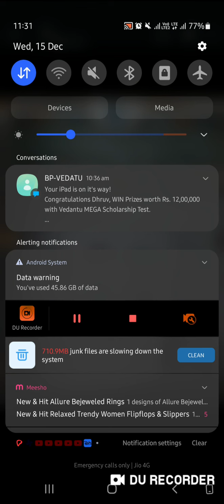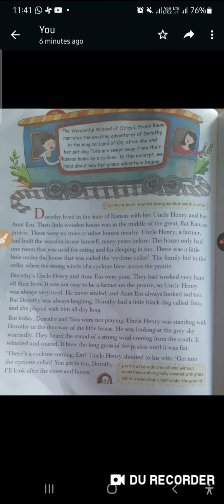lesson:10 The Cyclone Explain page no.131 132